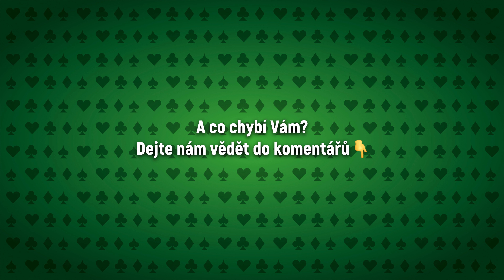Co Vám chybí na pokerových webech?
Co nám chybí na pokerových webech a co Vám jako Pokerman.cz budeme přinášet? Mrkněte na video a dejte nám do komentářů vědět, co tam chybí Vám a co byste si rádi přečetní, nebo o čem byste rádi video. Těšíme se :) Nezapomeňte. Pokermana spouštíme už 1.7.!